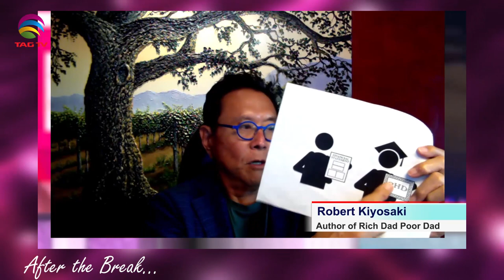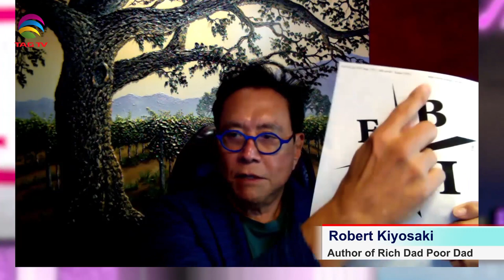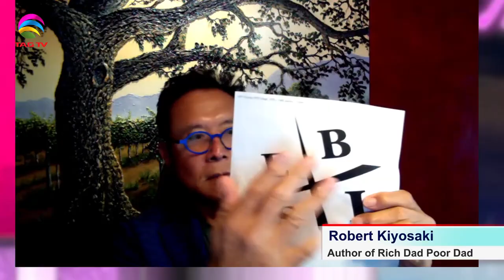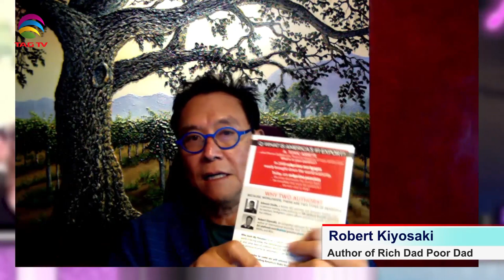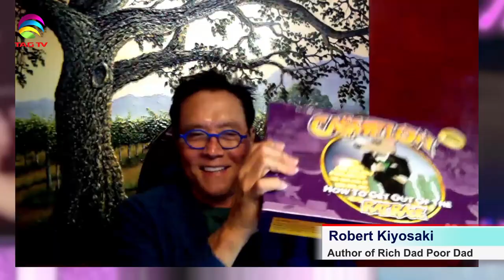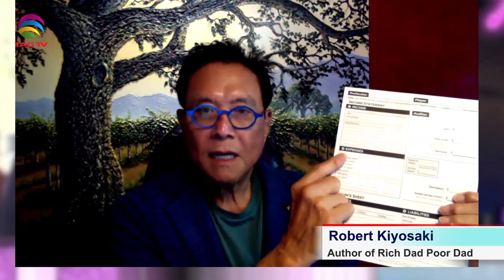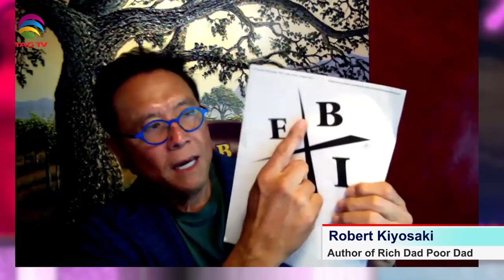The Darriel Roy Show - Robert Kiyosaki